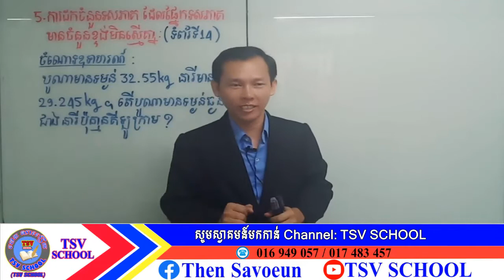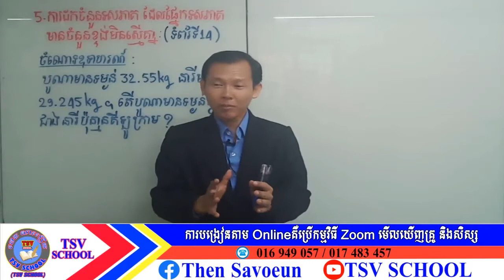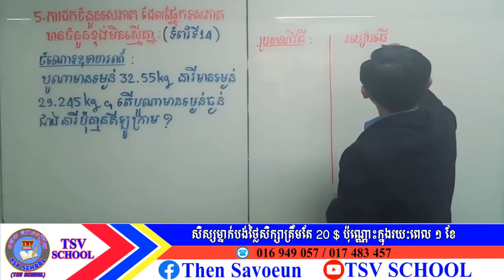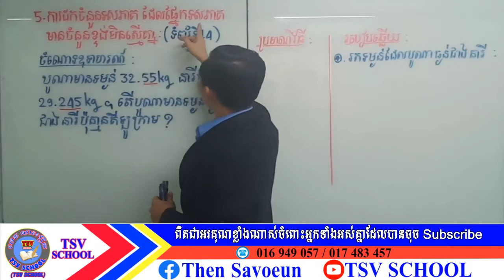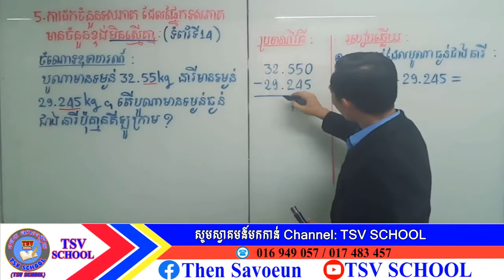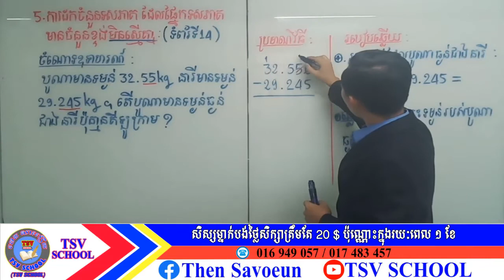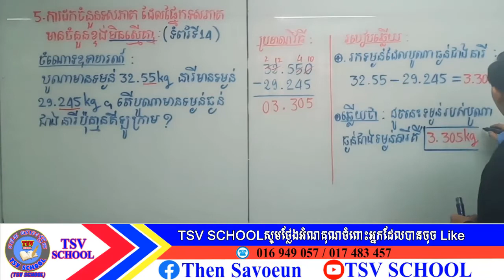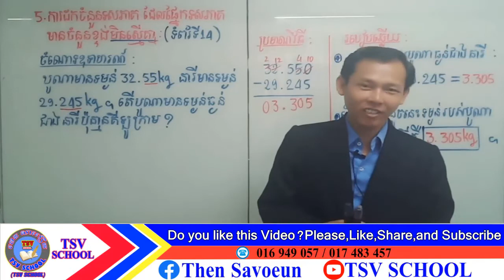TSV SCHOOLគន្លឹះដកចំនួនគត់នឹងចំនួនទសភាគដែលផ្នែកទសភាគមានចំនួនខ្ទង់មិនស្មើគ្នា ទំព័រទី១៤ Math graed6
6th grade math 1 hour,